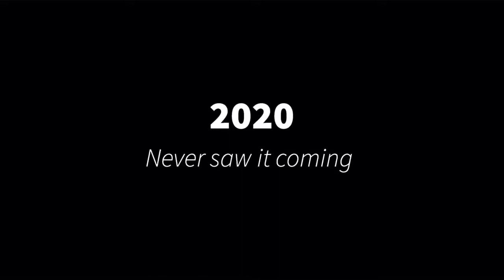Magick Show - OZ ft. Moka Only (OFFICIAL TRAILER)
This is the trailer/teaser for the fully animated music video for Magick Show's "OZ" ft. Moka Only. The song is produced by Fresh Kils and features scratches from DJ Slam! The video was created by Baked Clown Animation.

The release of the “OZ” video (created by Baked Clown Animation), marks the duo’s wildest and most timely release yet. The duo is timing the release to mark the departure of Donal Trump as U.S. president and respond to the political mayhem south of the border. It’s a bad (yet thoroughly entertaining) acid trip through the worst and most ridiculous elements of 2020 (a.k.a. worst year ever). In this nightmarish Oz-like world, fiction and reality blend, as a small faction of resistors try to navigate back toward a more logical and stable world. An all-star caricature cast of public figures and weirdos appears throughout the video, including none other than: Trump, Joe Biden, Rudy Giuliani, Joe Rogan, Alex Jones, Vladimir Putin, David Icke, Jesse Ventura, “Rowdy” Roddy Piper, George Soros, Ben Shapiro, the Hodge twins, the mysterious monoliths, and more.